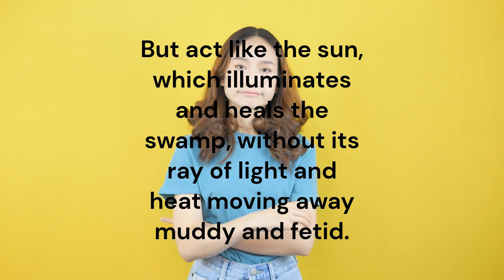Minute Of Wisdom Chapter#26